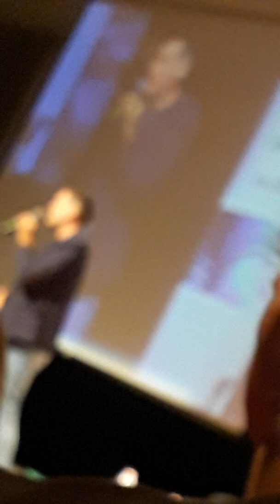La Morosinità di Stefano Massini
Incontro con uno scrittore, drammaturco e saggista Italiano alla bper banca.